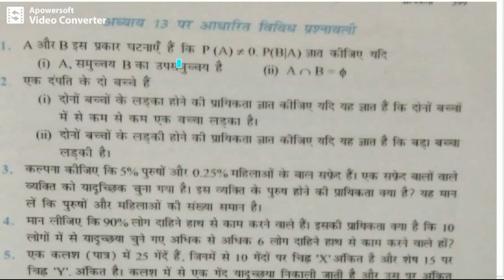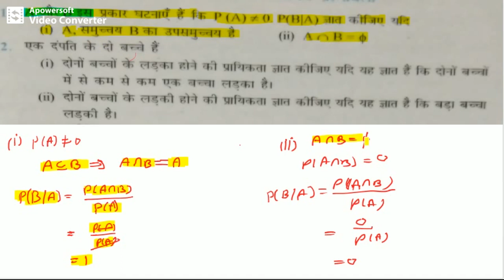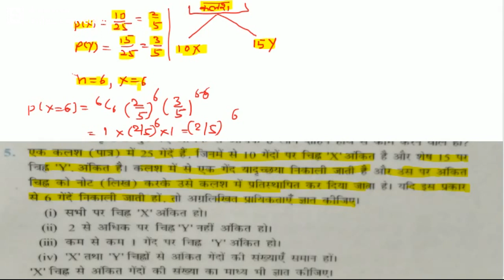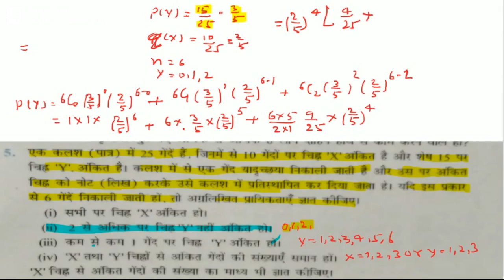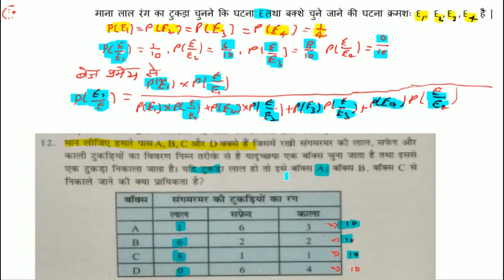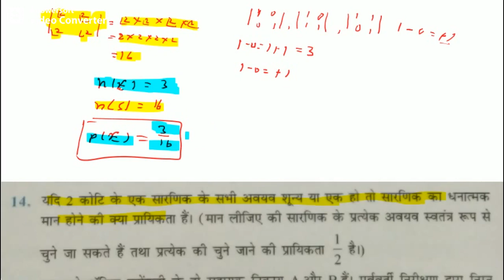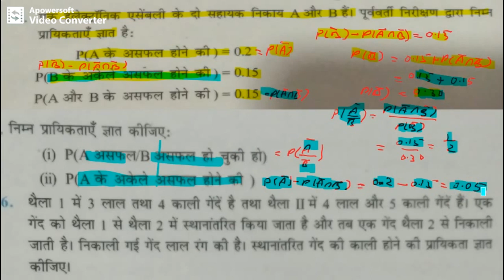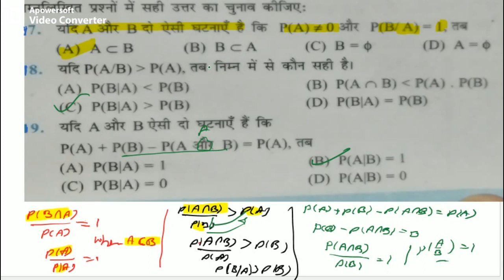प्रायिकता कक्षा 12 / विविध प्रश्नावली / सभी 19 प्रश्न सम्पूर्ण हल के साथ / NCERT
1.SP MATHS CHANNEL
2.SP SAINI Sir
3.NCERT MATHS CLASS 10th
4. NCERT MATHS CLASS 11th
5.NCERT MATHS CLASS 12th
6. NDA MATHS
7. TGT MATHS
8. IIT MATHS
9.UP BOARD MATHS
10.CBSE BOARD MATHS
11.all compitition maths